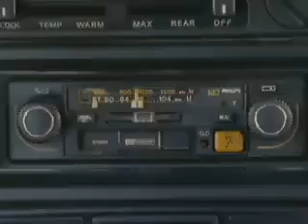Want To Learn English?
Dutch family is clueless on what they are listening to, because they dont understand English.